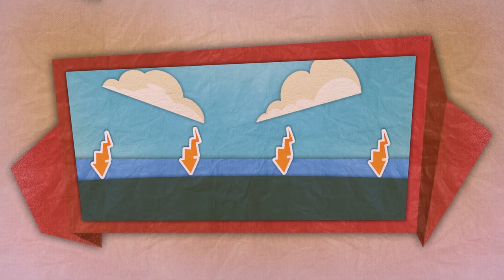Comment on fait le riz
Découvrez comment DEUTZ-FAHR et Kinder Ferrero enseignent aux enfants comment on fait le riz.